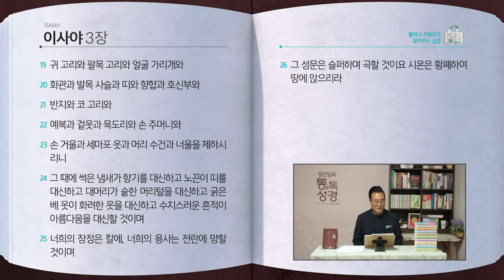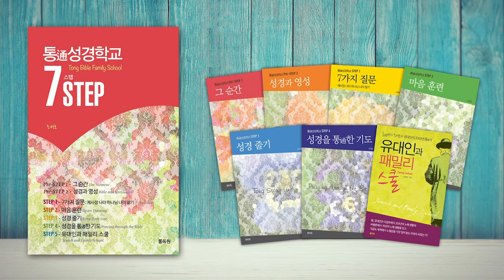[177일] 사1~3장 | 통박사 조병호와 함께 읽는 성경통독